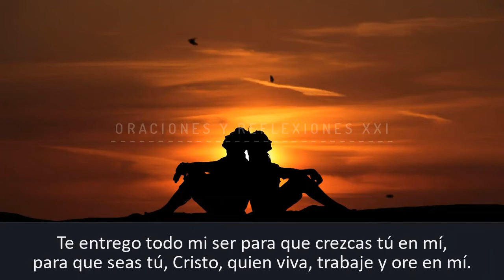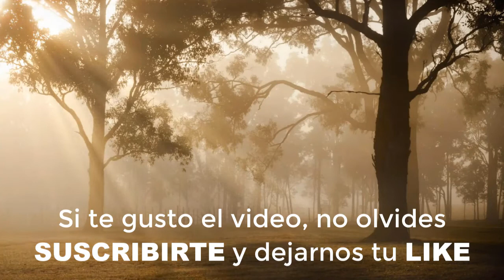GUIA MI CAMINO SEÑOR l ORACIÓN DEL DÍA l ORACIÓN para LEER